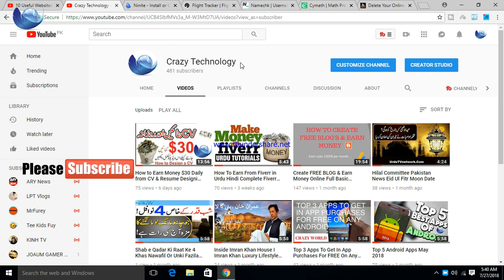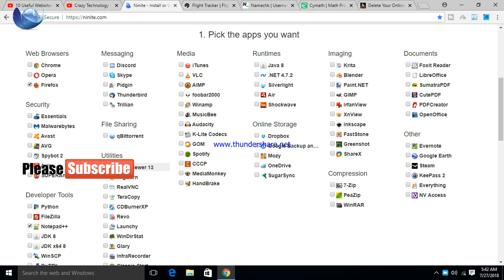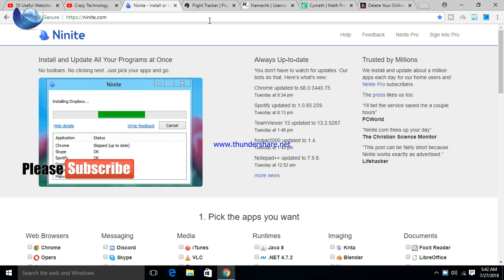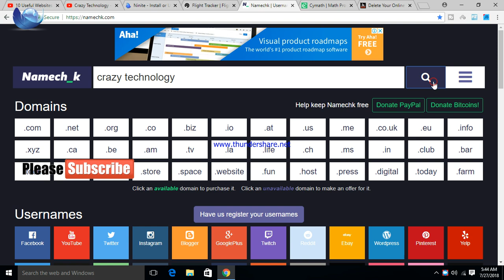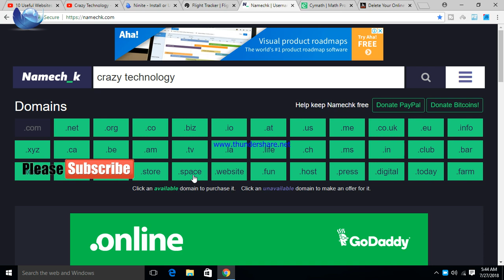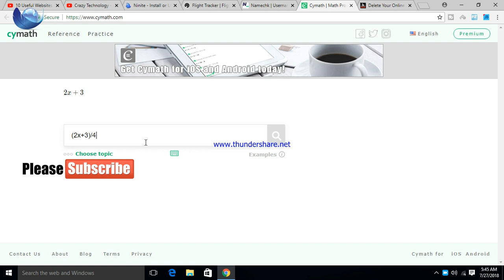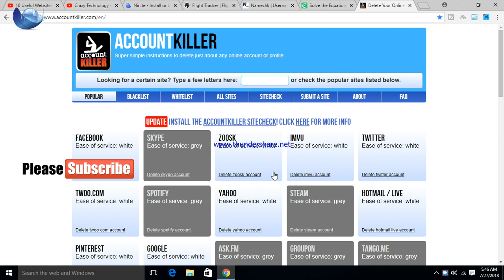5 Amazing Websites You Didn't Know Existed! || by Tech guidelines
5 Amazing Websites You Didn't Know Existed!
These are 5 amazing websites you probably didn't know existed. You many consider some of these websites to most amazing and cool. If you are a geek, there are some websites here for you too that you may find interesting. These amazing websites can be accessed around the world and some of them are the most useful on the internet. You might even learn some new internet tricks and tips from these sites.

tech guidelines
techguidelines